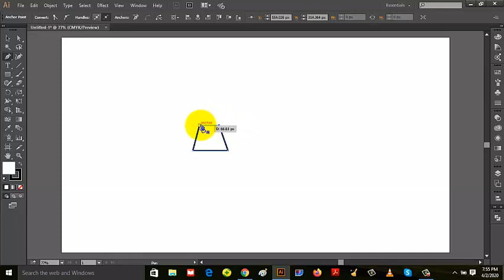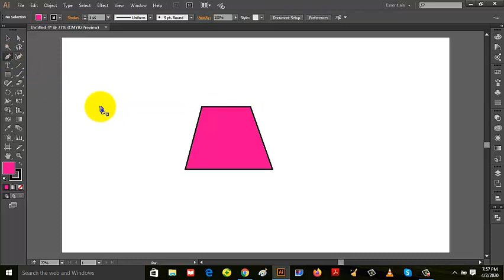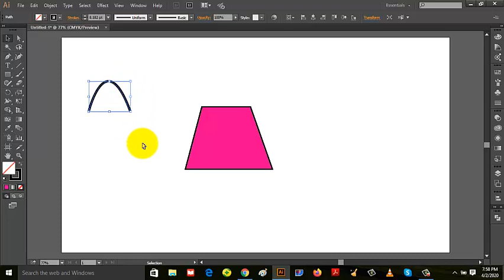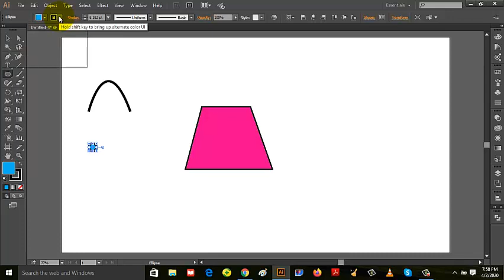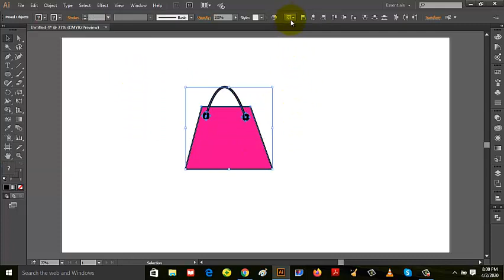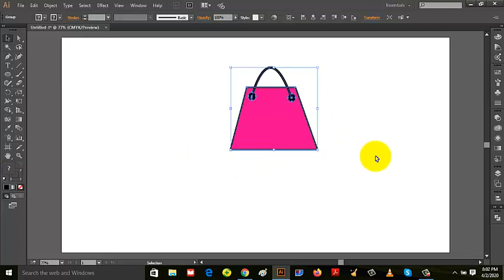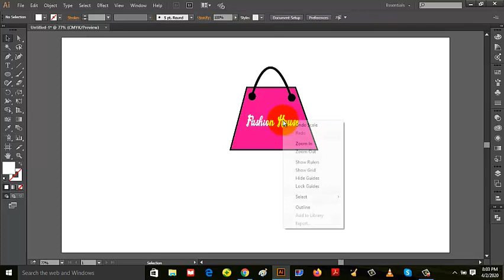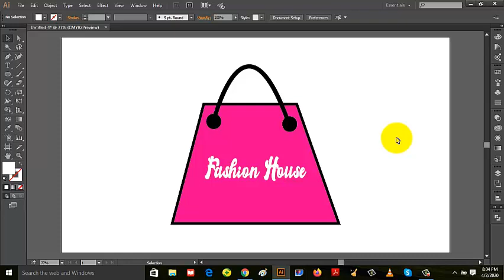Basic AI Design I Urgent Series, Bangla Tutorial-42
I have made a Basic AI Design. It's very urgent for a new Logo Designer.

Thanks.